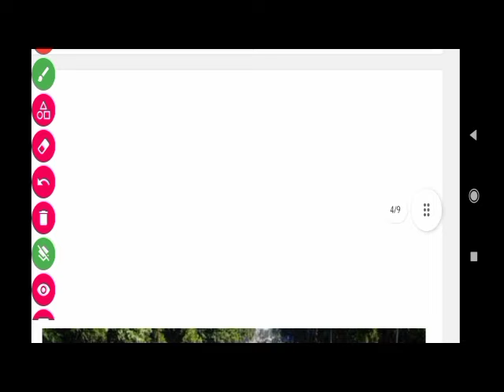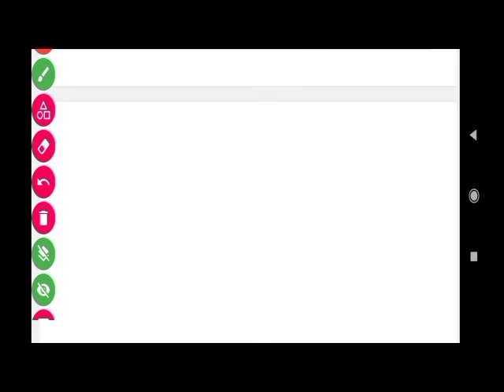ଆଶା,ଅଙ୍ଗନବାଡି,ପ୍ରାଥମିକ ଶିକ୍ଷକ ଓ ପାଚିକା ଓ ସହାୟିକା |ଦରମା ବୃଦ୍ଧି